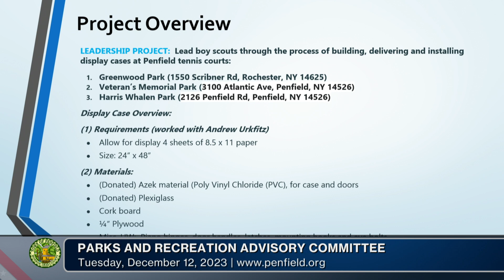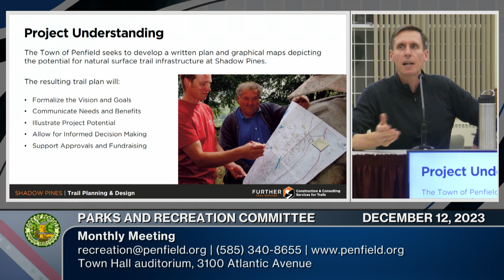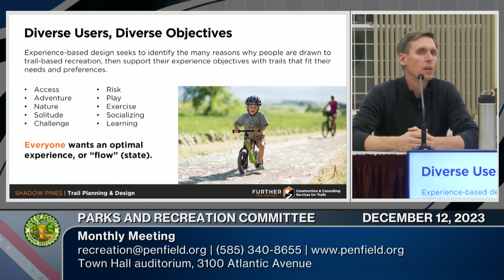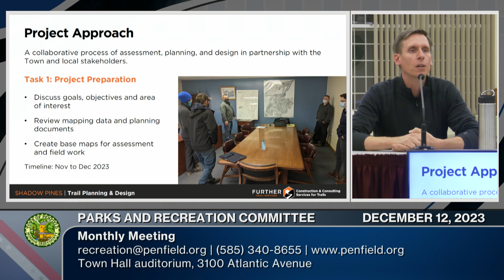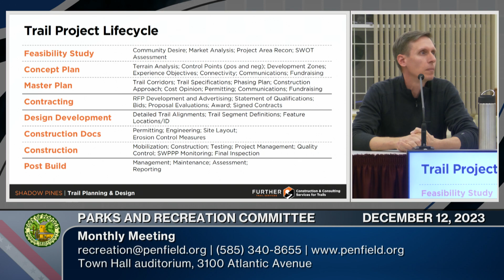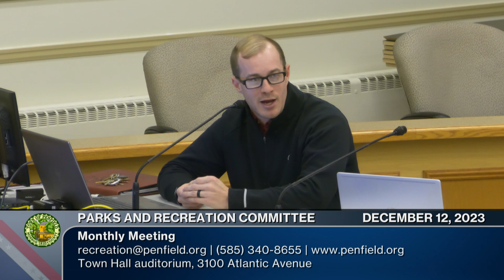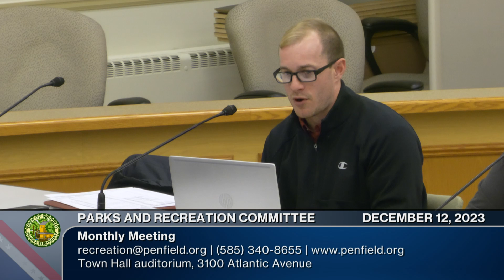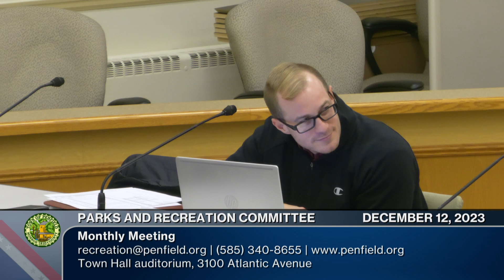2023: December 12 | Parks and Recreation Advisory Committee Meeting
Monthly Meeting | 📅 12/12/2023 | ⌚ 1hr 32m 39s
►Town of Penfield Parks and Recreation Committee
Chairperson: Sri Karnik
Committee Members: Ben Evenhouse, Julie Henrichs, Don Hoyler, James Stampfer, Steve Van Hall
Town Board Liaison: Candace Lee
Trails Committee Liaison: Bob Ansaldi

The Parks and Recreation Committee is dedicated to delivering timely and comprehensive insights that enhance the reputation of Penfield's Parks and Recreation programs and facilities, ensuring they are valued as a significant asset for residents. The committee's mission is to assist in securing budget-friendly, cutting-edge, and secure recreation programs, as well as maintaining parks and facilities that bring great benefits to the community of Penfield proactively and efficiently.

0:00:00  Call to Order - Approval of Minutes for November 14, 2023
0:00:52  Discussion -  Penfield Parks Update (3 Items)
Eagle Scout Project Completion Presentation
Shadow Pines Mountain Bike Trail Project Presentation
Channing Philbrick Park Trail Bridge Project Update
1:00:03  Discussion -  Penfield Trails Update (1 Item)
Penfield Trails Committee Update
1:09:35  Discussion - Penfield Recreation Update (2 Items)
Winter/Spring 2024 Programming
2024 Events and Concerts
1:19:00  Discussion - Clark Rd Barn Committee Update
1:20:04  Discussion -  2024 Parks & Recreation Masterplan Update Committee
1:21:22  Discussion 2024 Parks & Recreation Advisory Committee Appointments
1:22:34  Held Items - Action Items (3 Items)
Town land/easements between Channing Philbrick Pk and Ellison Park
Look into the viability of these requests for the Disc Golf Course – non-plumbed toilets, benches, exposed wires, parking lot repaint, Whalen Rd signage
Look into the viability of adding signage at the Perinton end of the Channing
1:31:44  Adjournment: Next meeting is  January 9, 2024